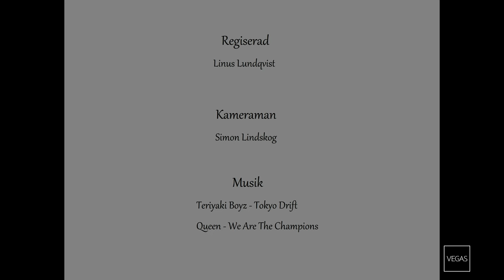Tokyo Drift Stop Motion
Skolprojekt